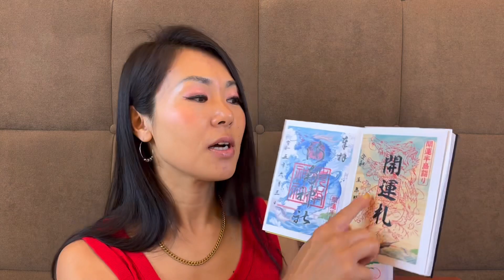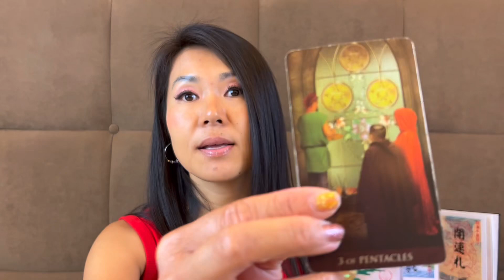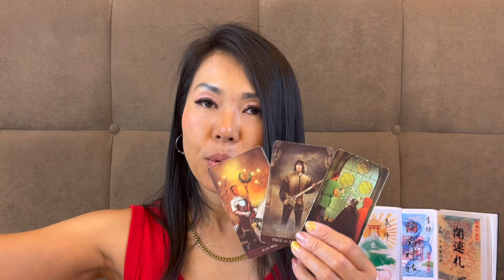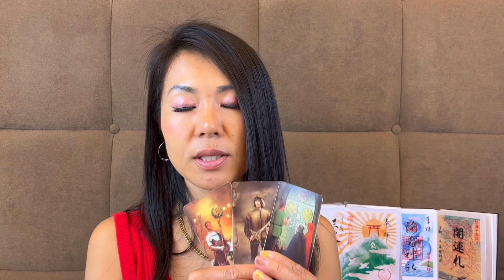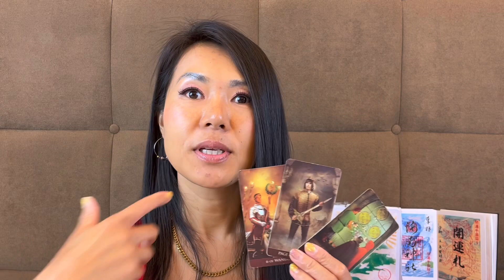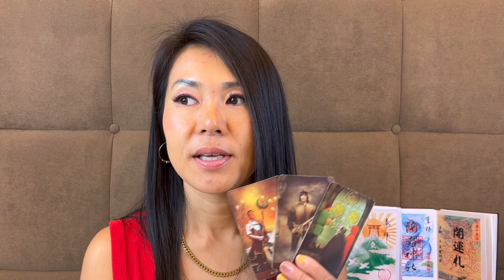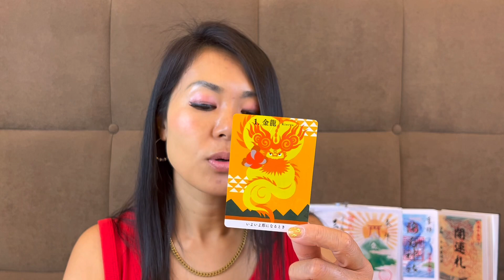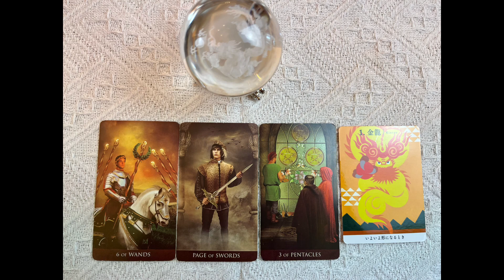【牡羊座♈️】龍神様からの伝言‼️今こそ変化の時‼️成功への扉が開く✨Aries♈️An important message from Kinryu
貴方の潜在意識がどう思っているかが分かる！タロットリーディング✨受付中🔮
あなたの未来を選び直すチャンス‼️

オンライン鑑定なので世界中どこでも可能です‼️

[お仕事・キャリア] [人間関係] [家族関係]
[人生相談] [恋愛]など様々なお悩みが原因で
モヤモヤしている
どうしたら良いか分からない
一本踏み出す勇気が欲しい
流れを変えたい‼️
海外に住んで居るからこそ気楽に話して下さい✨

あなたの迷いが消えて、希望の道しるべをお手伝いします‼️

個人セッションを受けた方からは
⭐️「言われた通りの展開が起きた！」
⭐️「元気をもらった！心が軽くなった！」
⭐️「優しい言葉に癒された！」
「勇気が出た！今後の動きに参考になった」
と言ってもらえています😊🙏

「個人鑑定希望」とメッセージをお願いします。

マレーシアパワースポット旅/Malaysia power spot trip

マレーシア在住🇲🇾歩くパワースポット代表ライトワーカーTOMOです。

いつも応援して下さっている方、登録、高評価してくださる方、本当にありがとうございます✨心から感謝しています🥰🙏

私のチャンネルでは、主にタロットカードやオラクルカードを使って、直感やインスピレーション、高次元からメッセージを受け取りながらリーディングしています。
愛のあるメッセージを届けしています🌹

見て下さるあなたの
毎日の生活に笑顔や元気・幸せが増えるお手伝いが出来たらと思って活動しています✨

ピンと来るメッセージをお受け取り下さい♪

時々、マレーシアを中心に世界のパワースポットを紹介したり、リモート参拝、浄化音楽、海外旅行ブログ動画をお届けしています✈️
旅行気分で見て頂き、そこからのパワーをもらって頂ければ嬉しいです‼️
一緒に開運アップして良い運氣を取り入れていきましょうね✨

Thank you for visiting my channel and watching!  ️

 Thank you very much for the encounter and the relationship 🥰🙏

 Thank you very much to those who have always supported me, to those who have registered, and to those who have rated me highly✨ I am truly grateful 🥰🙏